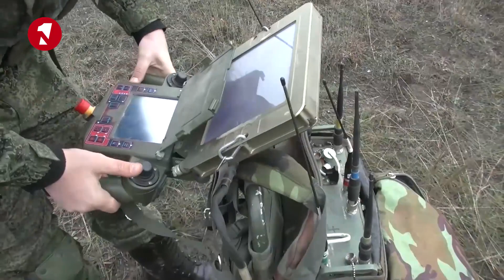Ռուսները «Ուրան 6»-ի միջոցով ականազերծում են Ստեփանակերտի օդանավակայանը